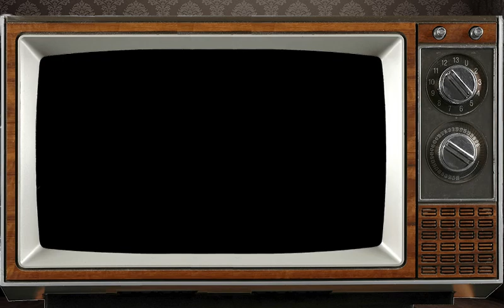Cancer: January 2024 Cosmic Watch by Franklin Zen My Unzen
Here is your Monthly Horoscope custom created just for you by Franklin our staff astrologer. Many blessings and Thank you.

Introductory Offer for New Clients Only!
*plus 5 Minutes Free!
(New Clients Purchase at Level 1 rate and speak to any Psychic.)

Your best days in JAN will be 23, 24, 25 when the Moon is in CANCER.  This is when you are at high tide.   When the Moon sign or your ruling planet, MOON, passes through CANCER we all feel the need for home and family. THE NEW YEAR 2024 ADDS UP TO 8 SO IT WILL BE A TIME OF REAPING WHAT YOU HAVE SOWN IN THE PAST 7 YEARS.  2024 WILL EVOLVE FOR YOU WITH THESE CHANGES COMING:
JAN-a new opportunity allows for your creativity to grow
FEB-you need help and interaction with others to succeed
MAR-fall back on your experiences to guide you now
APR-someone on your team wants out and this calls for regrouping and making a new plan
MAY-you are extremely attractive to others so there will be many choices and options to consider
JUNE-this is the time to give back and share what you have been given with those you love
JULY-you asked for help, your guides gave it, and now it is time to show your appreciation by using their advice
AUG-money problems in past lives makes you hesitant to take control of your own finances, but you must
SEP-this is the time for looking back and being able to fully understand what has been happening to you
OCT-arguments come from suppressed feelings and unspoken sensitivities
NOV-intense chemistry added to insecurity and doubts causes an emotional explosion
DEC-self-expression now is a must or the consequences will be played out publicly
NOW HERES A LOOK AT JAN FOR THE WATER SIGN CANCER
LOVE
WK 1 MERCURY-VENUS-MARS-PLUTO the old cycle ends because you have gotten all the good out of it and now the new cycle has a reason to come into being
WK 2 JUPITER-SATURN-URANUS you are feeling very original and ready to follow your own ideas when you cross paths with a fellow adventurer
WK 3 JUPITER-NEPTUNE-MARS-VENUS a person you thought to be ideal proves to be human and capable of making mistakes and this is the lesson you were supposed to take from the situation
WK 4 SUN-MOON-MERCURY you get to see both sides of a person you have a romantic interest in and this will change your opinion of them
CAREER
WK 1 there is both an ending and a new beginning that rises from what is left of the old to take its place
WK 2 a co-worker is just the partner you need to allow you to do the part of the job that makes you happy
WK 3 when you put someone up on a pedestal you are setting them up for a fall because no one is perfect
WK 4 you get the chance to show your boss how you perform under pressure and what an asset you can be
FINANCES
WK 1 all that you receive is meant to be used, shared, be thankful for, and then released to boomerang back to where it came from as all good and bad things do
WK 2 good ideas come from the most unlikely sources and need to be acted upon as soon as possible because things change everyday
WK 3 know that you are unique and what you hear and what you see is meant for your consumption only
WK 4 the Sun reveals reality, the Moon reveals what is in your heart and you obtain knowledge by combining the two powerful agents of change

SO THAT’S A LOOK AT THE DAYS IN JAN ACCORDING TO YOUR SUN SIGN AND NOW HERES A LOOK AT YOUR NIGHTS IN JAN ACCORDING TO THE MOON SIGN
WK 1 the week of the LAST QUARTER MOON that rises in LIBRA so the dreams and fantasies that come now will show the need for impartial justice and how little of it there really is in our world
WK 2 the week of the NEW MOON that rises in CAPRICORN so the dreams and fantasies that come now are about seeing the light at the end of the tunnel and having hope for the future
WK 3 the week of the FIRST QUARTER MOON that rises in TAURUS so the dreams and fantasies that come now are about the tearing down of the old and the new arising from the ashes
WK 4 the week of the FULL MOON that rises in LEO so the dreams and fantasies that come now will show the light of reason chasing away the darkness of ignorance and providing answers
AND THAT’S A LOOK AT JAN FOR THE WATER SIGN CANCER